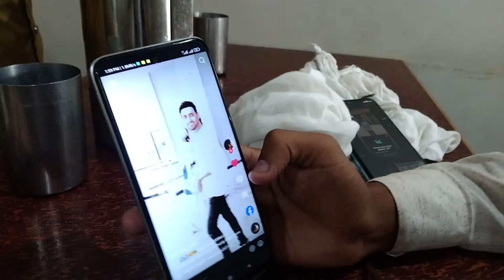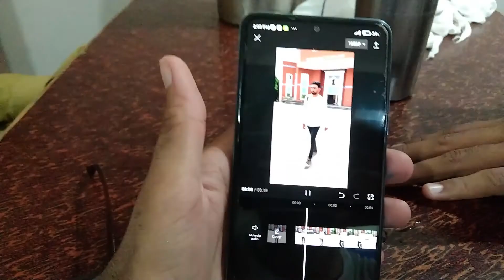Last Paper Mn Question Hi Chorr Diya || Khushi Hi itni Thi 🤪😂😂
Here
I am Faissi Vlog